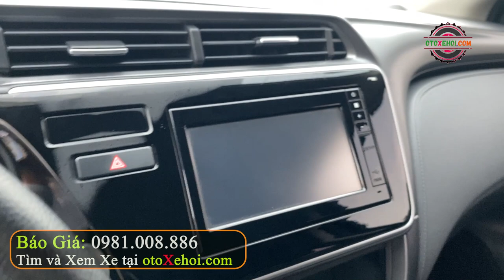Honda City Top 2017 xe ô tô cũ hạng B giá rẻ ngon nhất phân khúc